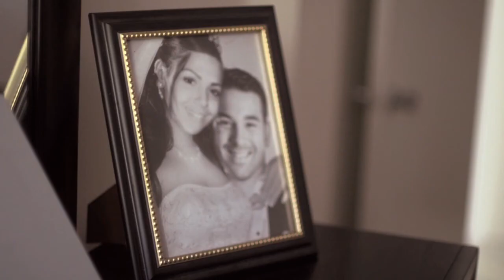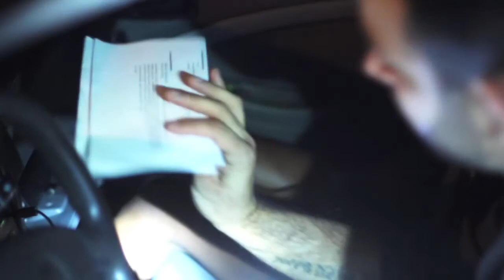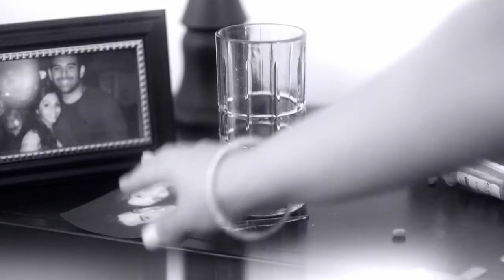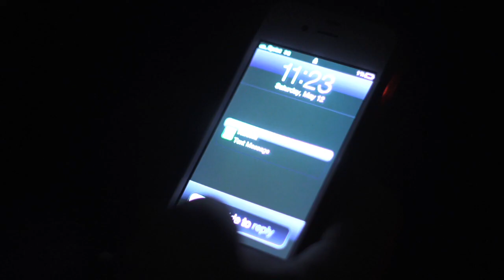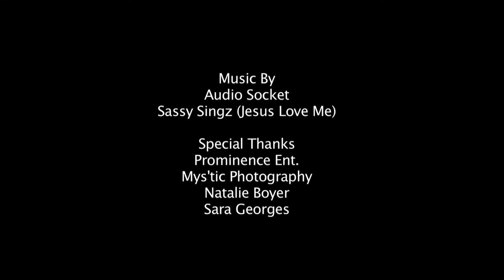The Divine Light Web Series (Episode 2: The Adulterer)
Starring Kevin De La Torre, Priscilla Berne, Joudy SkillZz, Xavier Robinson.
Produced By Peaty James
Directed By Peaty James
DP: Mys'tic A Jones
Peaty James Films